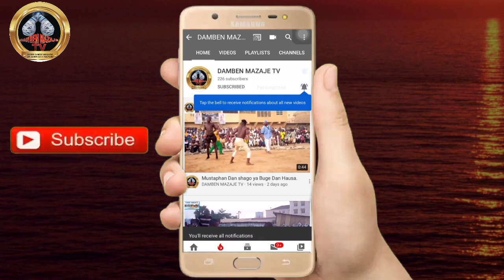Inna lillahi yau Autan Dan Bunza Yasa Dan Hausa fita da Gudu cikin 'Yan kallo